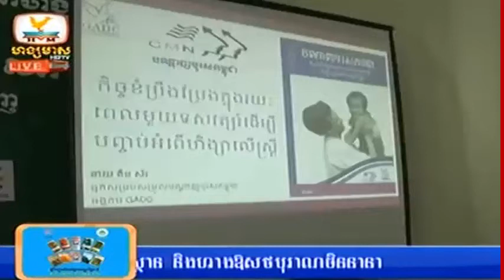Khmer News | Hang Meas News, HDTV, 11 December 2014 Part 02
News, Hang Meas News, HDTV, 10 December 2014 Part 04 | Khmer News Today,
khmer tv record
voa khmer news 2014 today